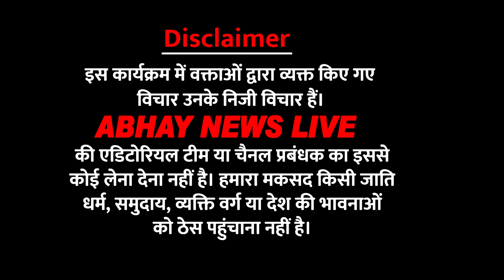भारत के संविधान और लोकतंत्र के लिए ख़तरे की घंटी मोदी - RR Verma